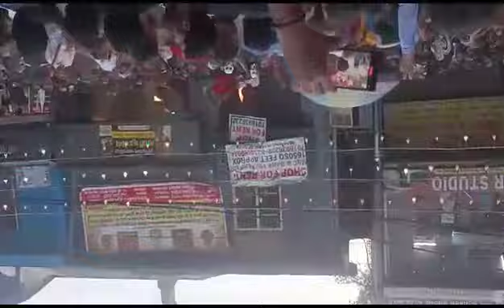24 June 2023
जिला सोलन में राज्य स्तरीय शूलिनी मेले की सांस्कृतिक संध्या का शुभारंभ किया। इस अद्भुत सांस्कृतिक कार्यक्रम में शामिल होना गर्व का विषय है।